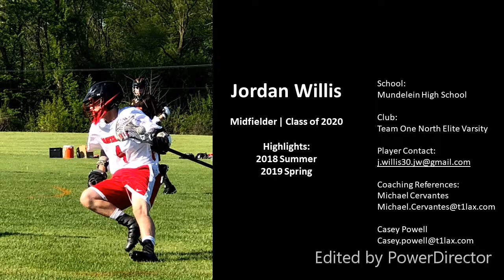Jordan Willis Highlight Reel Summer 2018 and Spring 2019